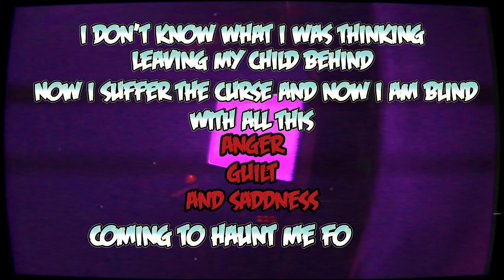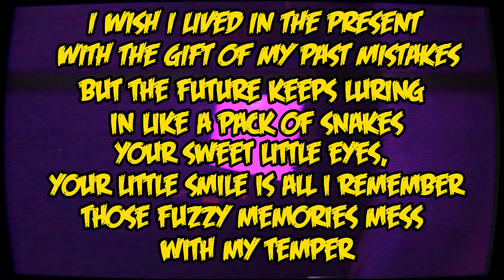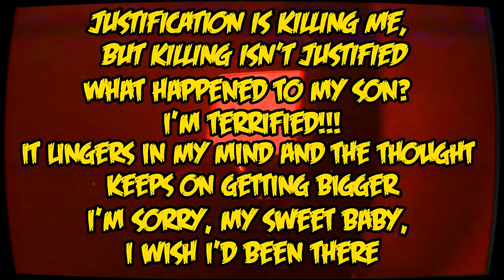TLT- "ITS BEEN SO LONG" (REMIX/COVER)| R/C By King Bakuyo Pro and Ashton Xen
Go Support @ashtonxen for being a very big Collaborator!

Inspired By @TheLivingTombstone